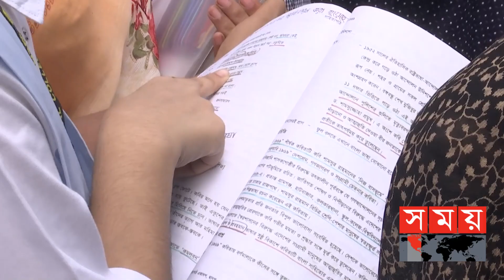এইচএসসি পরীক্ষায় অংশ নিলো ১২ লাখ পরীক্ষার্থী | HSC Examination 2022 | Somoy TV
করোনার ধকল আর বন্যার খড়গ কাটিয়ে অবশেষে এইচএসসি পরীক্ষায় অংশ নিলো ১২ লাখ পরীক্ষার্থী। চলতি বছরে কমেছে পরীক্ষার্থীর সংখ্যা। আর পুনঃবিন্যাসকৃত সিলেবাসে কমেছে পরীক্ষার বিষয়, প্রশ্নের মান ও সময়। সব বাধা কাটিয়ে পরীক্ষায় অংশ নিতে পেরে স্বস্তি শিক্ষার্থীদের। শিক্ষামন্ত্রী জানান, প্রশ্নফাঁসের অপচেষ্টা করলে কঠোর ব্যবস্থা নেয়া হবে।